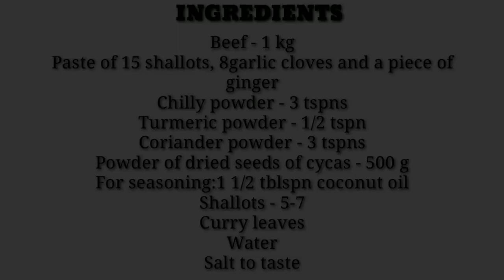ബീഫും ഈന്ത് പിടിയും||Cycas dumplings in beef||Traditional dish using beef and dried seeds of cycas.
Hello friends,

       today I am sharing with you a traditional  tasty dish using beef and powder of dried seeds of cycas. This is a delicious recipe and it varies from other recipes since its flavour is special.